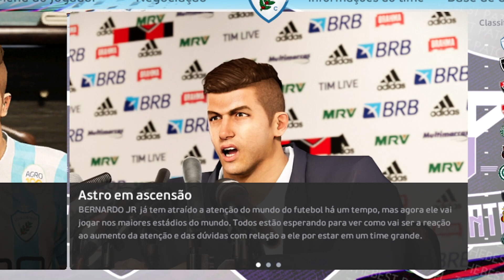O INICIO COM BERNARDO JR GORDO - PES 2021 RUMO AO ESTRELATO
Hoje Iremos da Inicio ao Retorno de Bernardo JR. Ficou 2 anos afastado do Futebol, e retorna aos gramados contratado pelo Londrina, pesando atualmente 150 kilos, esta a cima da media, objetivo perde peso e voltar a forma de atleta em grade estilo no PES 2021 do RUMO ao estrelato !!

Que Assistir as LIVE  Segue Noix Na Booyah